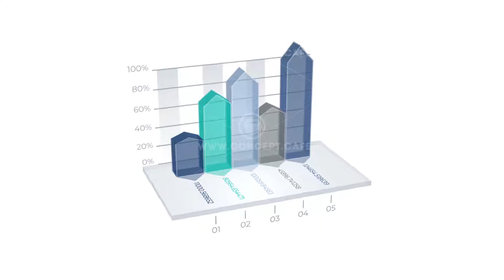3D Infographic Element with Alpha Channel